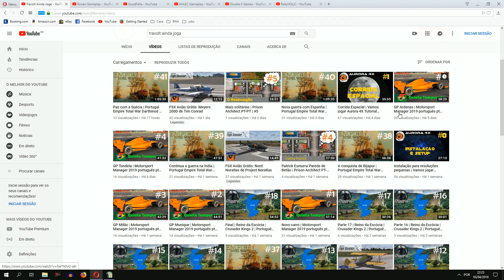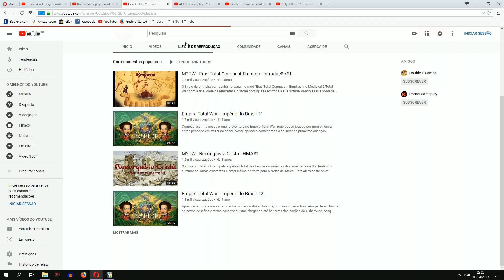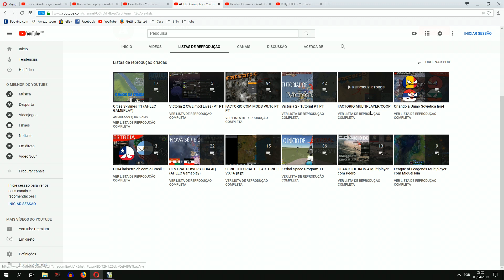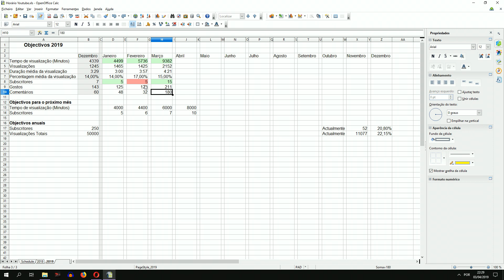Agradecimentos | Vamos Jogar Youtube | Março 2019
Como foi este mês? Como vai ser o próximo? Que vídeos podemos esperar no futuro?

Obrigado a todos que ajudaram nestas estatísticas.